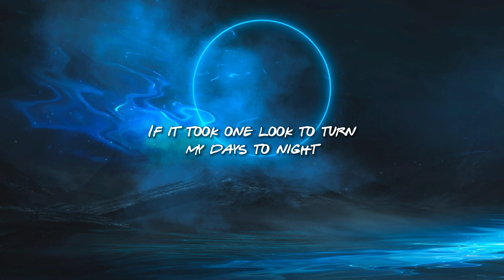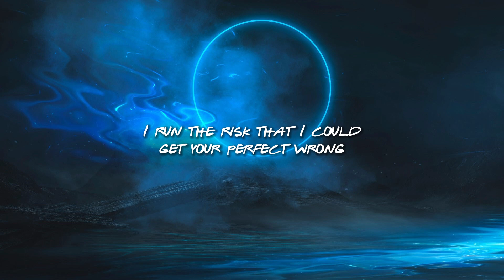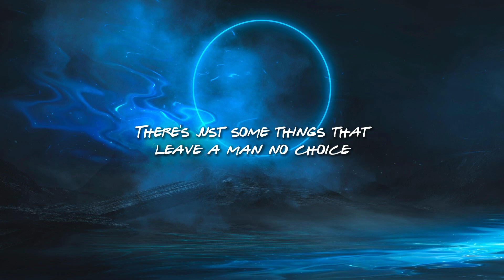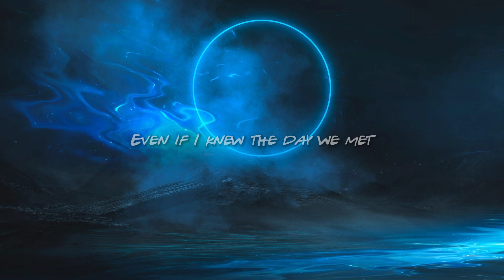Luke Combs - Love You Anyway (Lyrics)